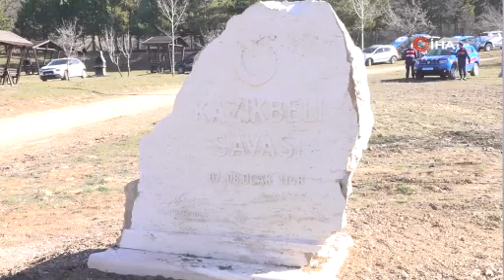Büyükşehir 875 yıllık tarihi zaferi unutmadı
7-8 Ocak 1148’de Denizli’de yaşanan ve Anadolu’nun Türk vatanı olmasında büyük önemi bulunan Kazıkbeli Savaşı için anma programı düzenleyen Denizli Büyükşehir Belediyesi, tarihi zaferi unutmadı. Programda geleneksel yay ile ok atan Başkan Osman Zolan, “Tarihimizi bilirsek, hedefimizi de biliriz” dedi.